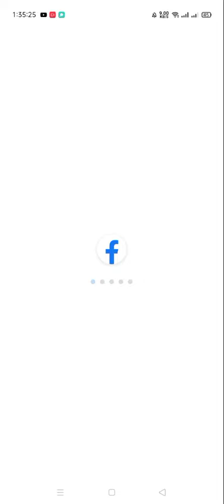FACEBOOK ISSUE OCTOBER 4 2021 PAANO NA SI CRUSH 🥺🥺